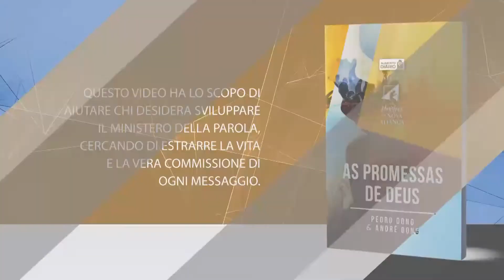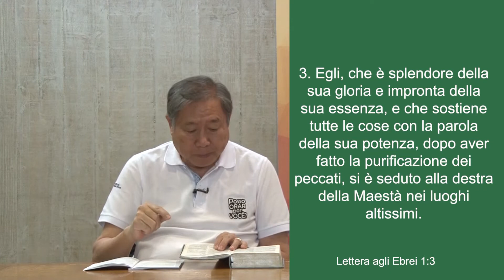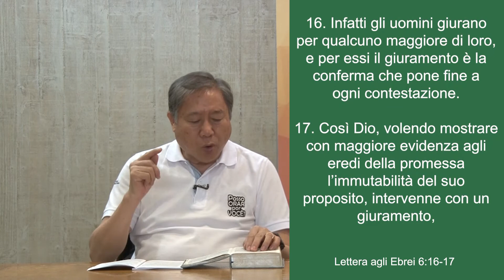Settimana 04 - La chiave che apre la lettera agli Ebrei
Ministri del Nuovo Patto - Tutte le promessse di Dio